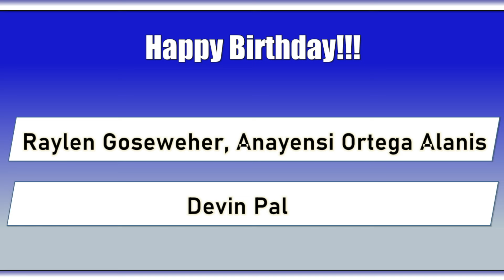HDTV News 04/30/24